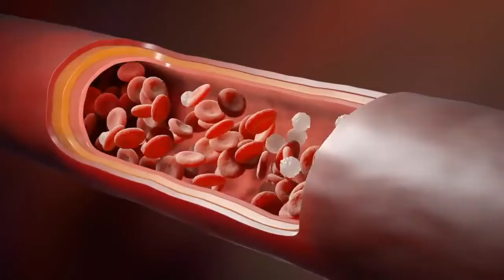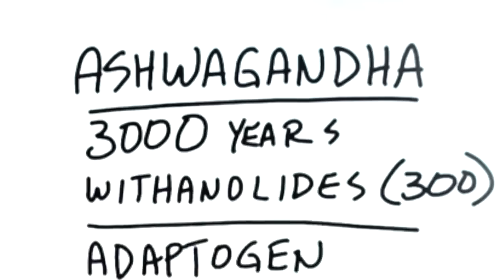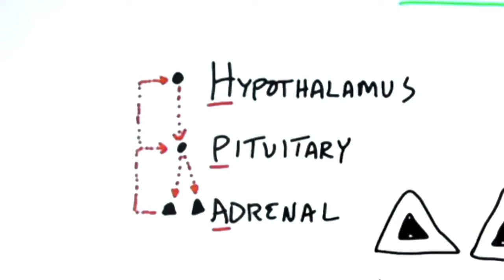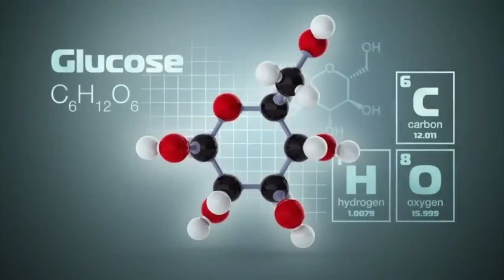The Most Powerful ADAPTOGEN in the World | Dr. Eric Berg